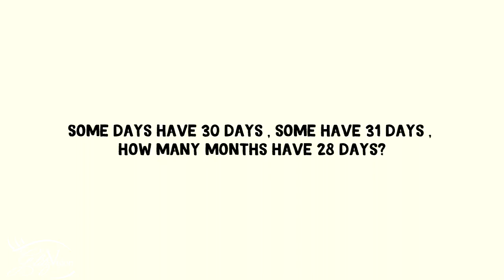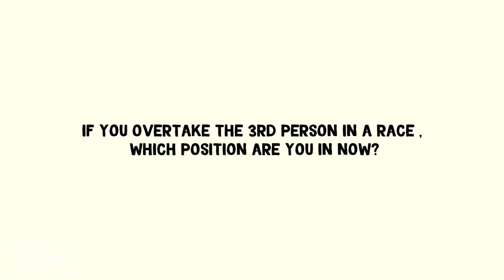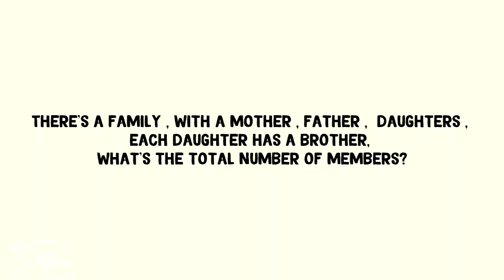The idiot Quiz with Farnaz Shetty & Neel Motwani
Your favorite stars Farnaz Shetty & Neel Motwani aka decided to test their IQ level , want to know how well they scored?!

Well watch the video , and catch all the fun they had!